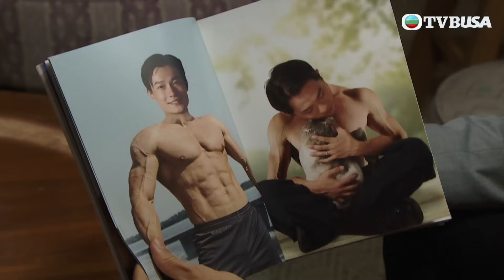愛回家之開心速遞 第2155集｜對消防員的情結...｜港劇｜爆笑｜劇集｜愛情｜TVB港劇精華｜林淑敏｜許家傑｜張景淳｜呂慧儀｜滕麗名